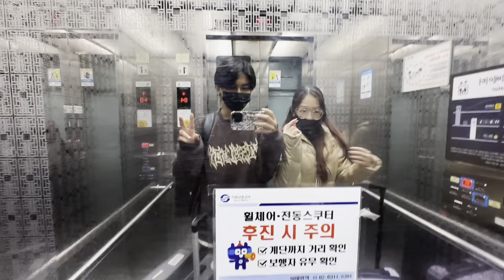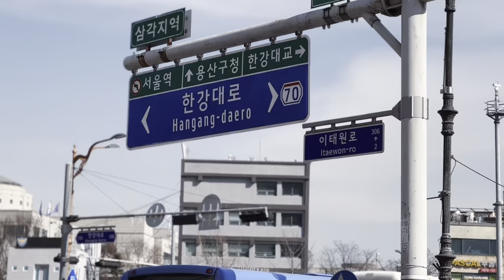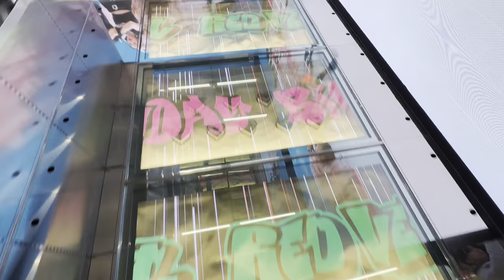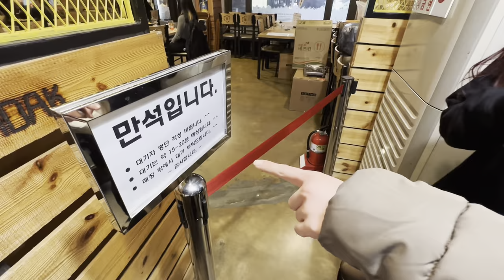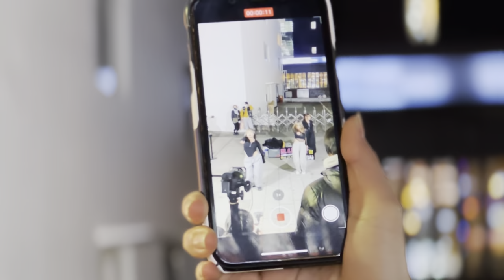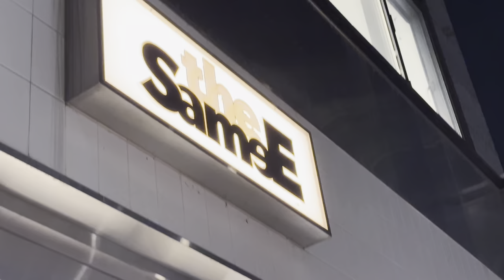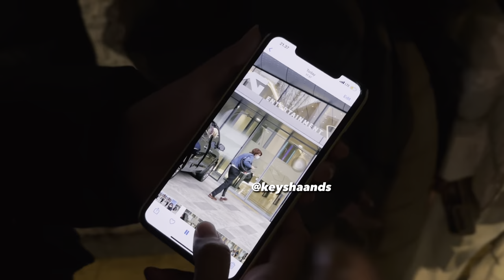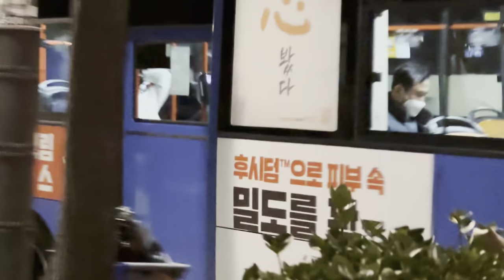BEYVLOG - First Time in Korea 🇰🇷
This is out first time Goes to Korea~

Kita berkunjung ke Korea di saat Winter jadi dingin sekali dan untuk hari pertama kita berencana mengelilingi 4 Gedung Agency besar disana yaitu YG, SM, HYBE, tapi sayangnya kita ga keburu untuk pergi ke JYP karna waktu dan jarak yang tidak memungkinkan